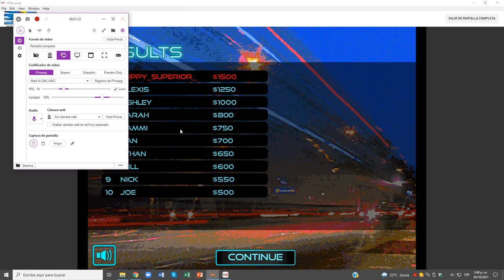Street Race Cruisin Nivel 05